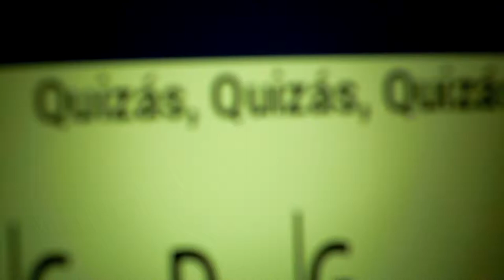Trombone Solo, Cristian Riquelme-Diaz Quizas, Quizas "Plop"!!!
1 raté!